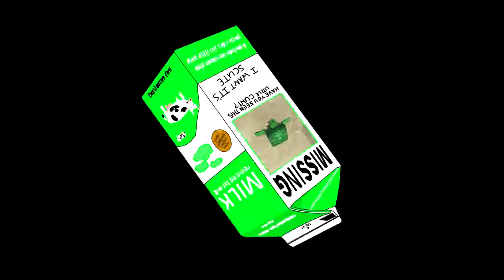ANOTHER ADVENTURE TIME! │ MINECRAFT [2H4U] Part 4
Set sails with your favorite bucket and shovels boiis, we are taking this sea mop back to the seas to find us treasure.

Game - Minecraft [XBOX ONE]